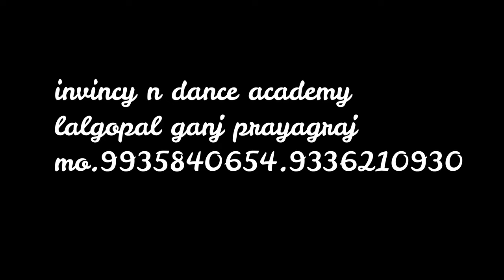Invincy N Dance Academy !! Song Tumse Mil Dil Ka Hai !! Lalgopalganj Prayagraj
Invincy N Dance Academy Add Kali JI MANDIR DANIEL PUR LALGOPAL GANJ PRAYAG RAJ MO.. 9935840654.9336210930